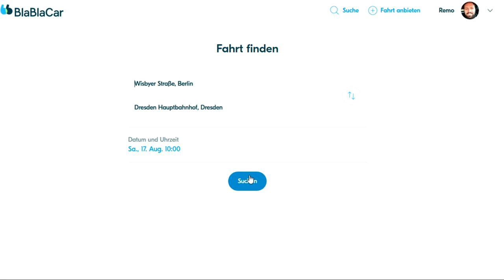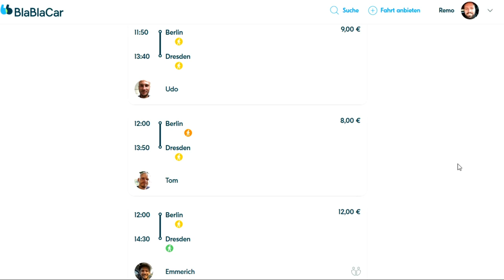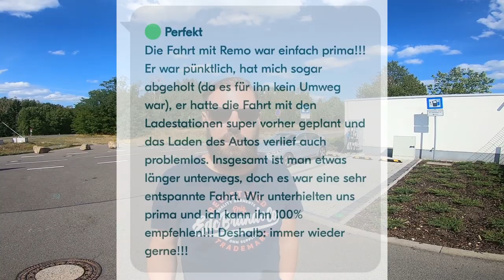Wer ist eigentlich dieser EINS E-Mobil? - CO2 Fußabdruck reduzieren auf Langstrecke!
So könnt Ihr nicht nur euren CO2 Fußabdruck auf Langstrecke vierteln, sondern auch die Stromkosten.

Remo stellt Euch einen Ladeanbieter vor.
Dieser Anbieter bietet zur Zeit eine pauschale Aufladung (AC+DC) für 5 Euro an.

Dieses Video enthält unbezahlte Produkterwähnungen und Werbung.

▬ ❝ Unser Blog ❞ ▬▬▬▬▬▬▬▬▬▬▬▬

▬ ❝ Social ❞ ▬▬▬▬▬▬▬▬▬▬▬▬